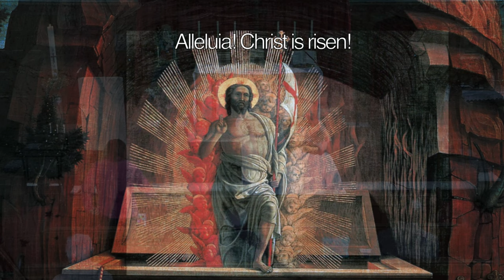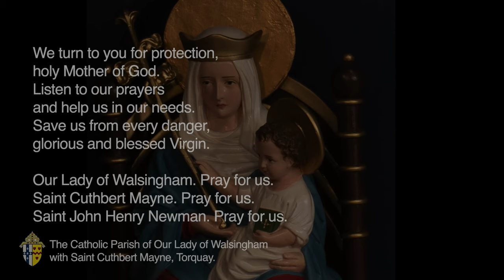Mass on Wednesday in The Easter Octave from Our Lady of Walsingham Torquay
Welcome to the offering of Mass on Wednesday in The Easter Octave, 3/04/2024, from The Parish Church of Our Lady of Walsingham with Saint Cuthbert Mayne, Torquay. It is our privilege to celebrate the resurrection of Our Lord Jesus Christ. This parish community is within the Personal Ordinariate of Our Lady of Walsingham under the patronage of Saint John  Henry Newman.
Everyone is welcome to worship with us

Fr David Lashbrooke
Parish Priest